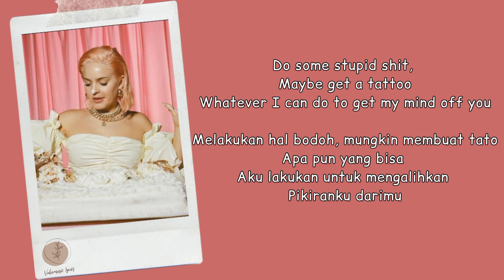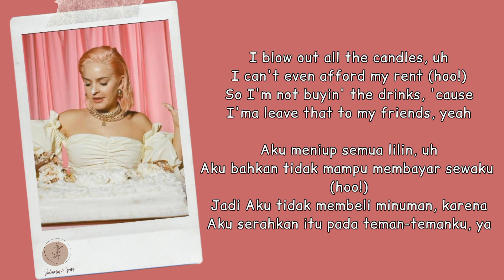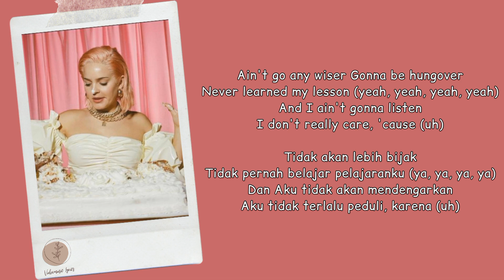Anne Marie - Birthday Lyrics Terjemahan (English / Indonesia)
Hello Everyone.

Songs : Birthday
Artist : Anne Marie
Released : 2021
Album : Therapy

HAPPY WATCHING